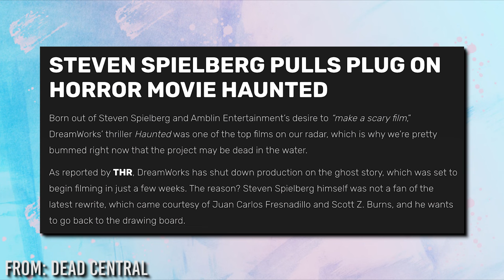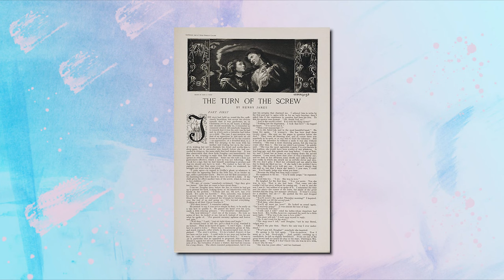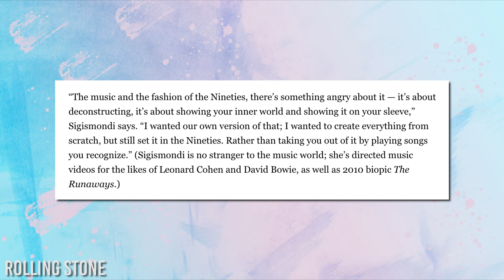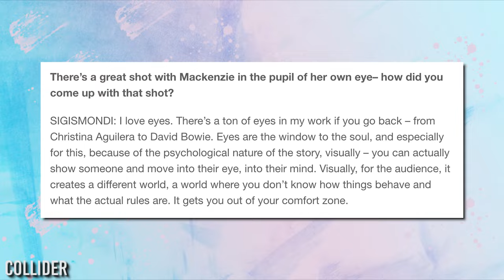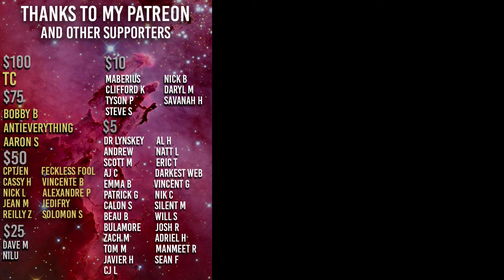The Turning is BAD - Alternate Ending Explained (2020)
Okay look here's the Bly Manor vid you guys can CALM DOWN : youtu.be/1gsEQVJlaek

There's ambiguity... and then there's not committing to a story
The alternate ending doesn't fix anything